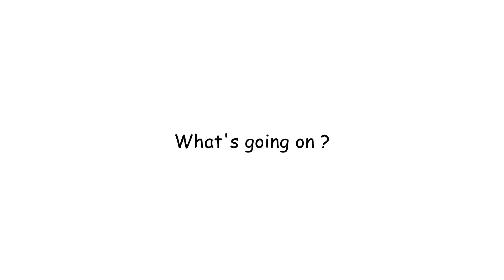BMX SCOOTER HYBRID !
Have you ever mixed a Bmx with a Scooter?? No ??
Well, we did !

😃 Good Morning !! Bmx wow moment!! Today, we did our daily bmx ride of 2021! Weather conditions were sunny ☀️ & hot 🥵! In other words, perfect riding conditions! That’s why we get along 🍋⭐️

This is another bmx video! BMX EDIT
Remember to check out the log yard dirt jump jam !!! So EPIC , can't wait until next year!!!

Instagram to check all the others riders ! Well done guys !

We need you to give us some idea for the next video!

Lulu Bejot is a Bmx channel/bike channel where we having fun and making epic/awesome & insane BMX videos [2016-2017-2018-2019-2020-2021-]. Keep watching and Enjoy my vlog comedy with my friends on BMX BIKES.

Let's help each other and keep NZBMX in New-Zealand strong.

We are also big fan of the TOP YOUTUBE CHANNEL of:
Billy perry, harry main, scooter brad, scotty cranmer, ryan taylor, john hicks, the come up, austin augie, woozy bmx videos, ride bmx, spencer foresman, ola bmx, dig bmx official, logan martin and more !

Lulu Bejot is a Bmx channel/bike channel where we having fun and making epic/awesome & insane BMX videos [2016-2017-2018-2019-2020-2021]. Keep watching and Enjoy my vlog comedy with my friends on BMX BIKES and bmx freestyle

This channel is about fun, inspiration and sport!